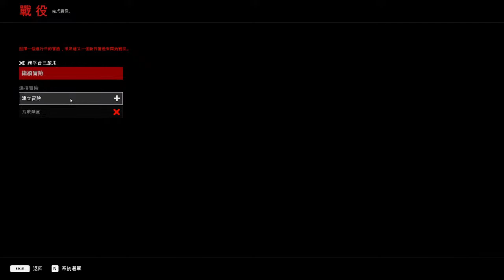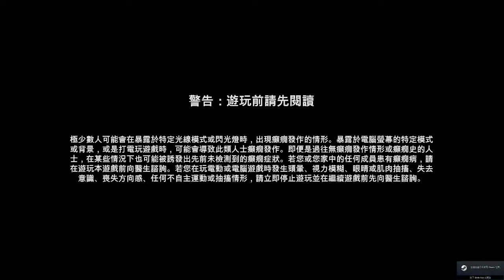BLACK 4 BLOOD